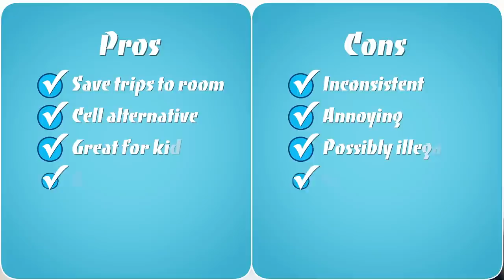Walkie Talkies on a Cruise Ship - Cruise Tips TV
Do walkie talkies work on a cruise ship?  This episode we'll let you know what we've discovered about using walkie talkies on cruises.

Hi It’s Sheri from CruiseTipsTV
Today we are going to talk about the hotly debated topic of Walkie Talkies on cruise ships. We’re not going to tell you if you should or shouldn’t use them.  We are simply going to offer some tips to help you if you are considering them for your next cruise.  And if you stick around until the end of the video, we’ll let you what we have decided.

We thought it would be fun to start with a quick Pros & Cons list, and follow that up with a few tips. First up the pros:  I’ll handle the cons.  Really? We’re going to do the old split screen routine.  Yup, I like it.  Okay, but I was here first.  Let’s get started.
Pros:
1. Walkie Talkies are a fun way to communicate and can possibly save a few trips back and forth to the room
2. You probably won't be able to communicate by text or cell while onboard and walkie talkies provide a decent alternative
3. They’re great for keeping in touch with kids or when you're traveling with a group.
4. Terrific for shopping (I can look at what I want, and my husband can wander off looking at what he likes)
5.You get to feel like a secret agent (although the feeling doesn’t last very long)
Okay, your turn.
Cons:
1. In our experience they don't work well consistently
2. The beeping buzzing and loud “What!? Can you hear me? Is likely to annoy other passengers
3. They may be illegal in the destination country, and you therefore would be able not use them off the ship.
4. Anyone using the same unprotected frequency can listen in.
5. One more thing to carry around (and don’t guys look silly with stuff clipped to their belts?)
Okay, you can go now. Here’s the list again.

And now a few tips if you are considering using walkie-talkies on a cruise ship;
• Always be courteous (Be aware of your surroundings. It’s usually pretty easy to see when people are annoyed).
• Consider using a plug in earpiece, it’ll help you hear more and help others hear less.
• Don’t be fooled. Many units advertise extreme ranges 25 miles, 35 miles, and while these claims may be true in ideal locations and conditions, a cruise ship is assuredly not an ideal location for a walkie talkie.
• Shouting probably won’t help a garbled or static ridden conversation. If your inside voice doesn’t’ work, it’s best to just turn it off.
• Consider a less high tech solution.

Okay, so we bought the Motorola MR350R 35-Mile pair back when these were the most favor unit available.  We had good luck with them the first time out.  On the next cruise, however, they were pretty unreliable.  We consider taking them from time to time, but ultimately it’s just one more thing to pack, one more thing to charge and make space for on a cluttered counter.  But, do we still use them?  Sure! You never know when you’re going to need a flashlight!
That’s it for this episode. Until next time, we’ll see you on the high seas!